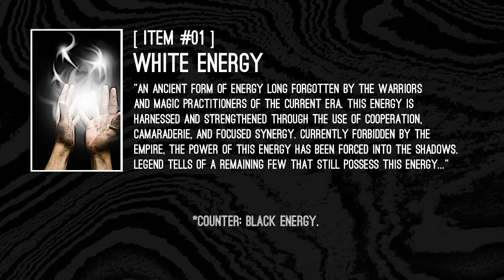KINJAZ | "Pink Lemonade"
Introducing... White Energy.

Choreography by: Mike Song & Tony Tran
Written & Produced by: The Kinjaz
Performed by: (from L to R) Jawn Ha, Tony Tran, Anthony Lee, Mike Song
Filmed/Edited by: Jon Shih, Nick Kim
VFX by: Jed Florano
Special Thanks: Sinostage & Koko, Charles Nguyen, Mike Fal, Ben BTEK Chung

*This is officially the video that we've had the most difficulty shooting.  We had 3 failed attempts at shooting this and what you are watching now was our 4th attempt.  From being kicked out of locations to bad weather conditions to you-name-it... it took over a year to shoot this.  While on our recent China trip, we decided that this might be our last chance to get this filmed... so we pulled the trigger.  Major PROPS go to Charles Nguyen and Mike Fal who were at 3 of those failed shooting attempts.  Brotherhood at all costs.